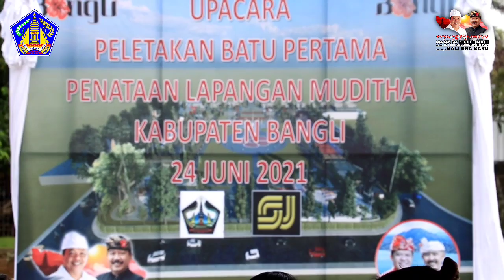Gubernur Koster Ground Breaking Pembangunan Taman Alun - Alun Kota Bangli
Sebuah Momen Sejarah, Karena Hampir 20 Tahun Lamanya Belum Pernah Ada Pembangunan Strategis di Kota Bangli

BANGLI - Gubernur Bali, Wayan Koster melakukan ground breaking Pembangunan Taman Alun  Alun Kota Bangli atau Lapangan Kapten Muditha Bangli tepat pada Purnama Kasa, Kamis (Wraspati Umanis, Matal) tanggal 24 Juni 2021.
Didampingi Bupati Bangli, Sang Nyoman Sedana Arta, Wakil Bupati Bangli, I Wayan Diar, dan Ketua DPRD Bangli, I Ketut Suastika, Gubernur Bali Wayan Koster dalam sambutannya mengapresiasi langkah cepat yang dilakukan Sang Nyoman Sedana Arta sejak dilantik menjadi Bupati Bangli pada akhir Februari 2021 lalu. Semoga pembangunan ini mampu memberikan manfaat untuk masyarakat.